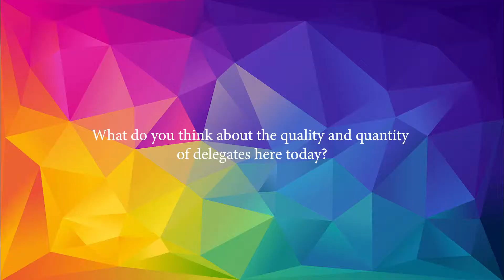Sandra Dowling, PwC - Interview at FUTURE PropTech 2019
FUTURE PropTech  | 14th May 2019 | London

Close to 2,000 delegates attended the World's Number One PropTech event!